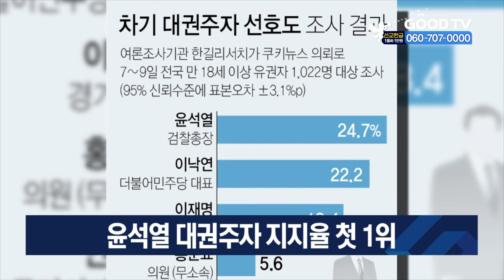윤석열 대권주자 지지율 첫 1위 [이슈포커스] [GOODTV NEWS 20201111]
오늘의 이슈포커스입니다.

차기 대권주자 지지율에서 윤석열 검찰총장이 더불어민주당 이낙연 대표와 이재명 경기지사를 제치고 1위를 차지했다는 여론조사 결과가 나왔습니다. 윤 총장이 여론조사에서 1위에 오른 것은 조사대상에 포함된 이후 처음입니다. 여론조사기관 한길리서치가 지난 7∼9일 전국 만 18세 이상 유권자 1천22명을 대상으로 조사한 결과 윤 총장을 지지한다는 응답이 24.7%로 가장 높았습니다.
이 대표는 22.2%로 2위, 이 지사는 18.4%로 3위를 차지했습니다.

* 방송시간
 GOODTV NEWS

● 본방 : 월 ~ 금요일 21:50
● 재방 : 화 ~ 금요일 06:50  /  토요일 06:00
● 삼방 : 화 ~ 금요일 12:00   /  토요일 14:00

* 시청방법

- 위성TV: KT 스카이라이프 193번